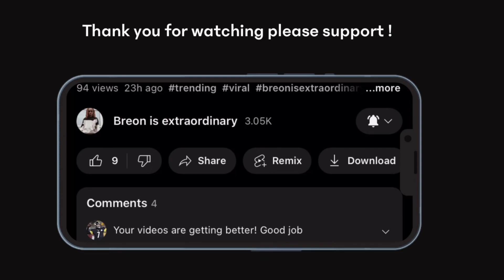Type of mf’s who stank and don’t care